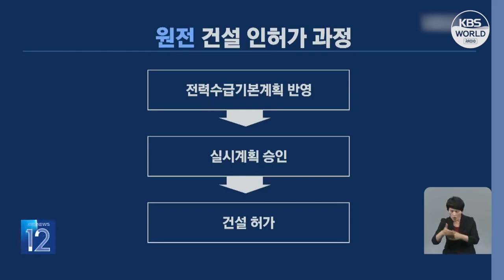Nhà máy điện nguyên tử Shin Hanul số 3 và số 4 sắp sửa được khởi công l KBS NEWS 230613